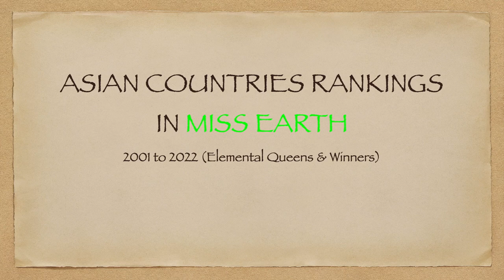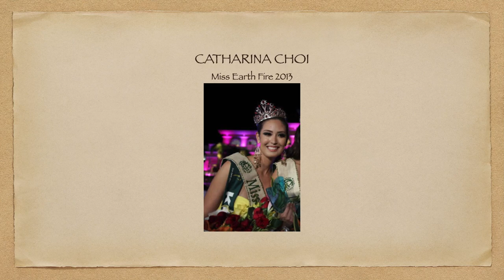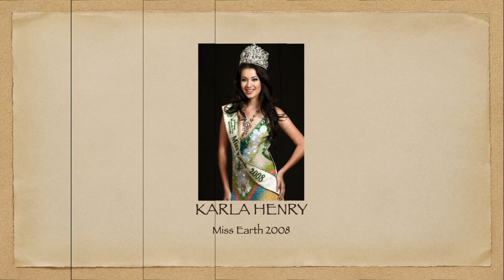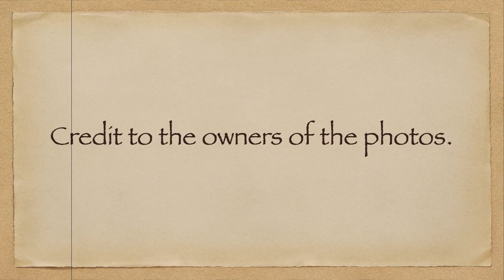(2ND UPDATE) Asian Countries' Rankings in MISS EARTH (2001 to 2022) Elemental Queens & Winners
These are the rankings of Asian countries in Miss Earth from 2001 to 2022 (elemental queens and winners):